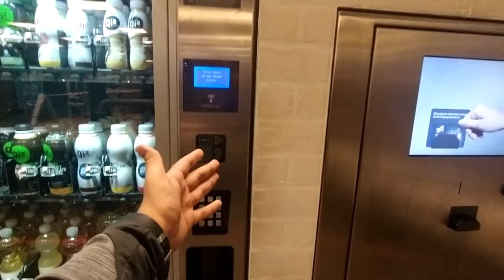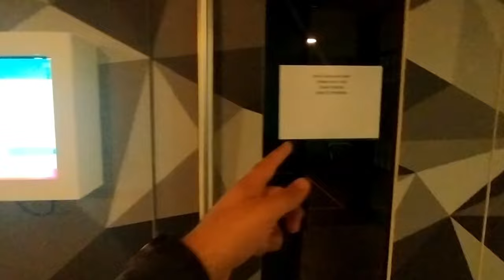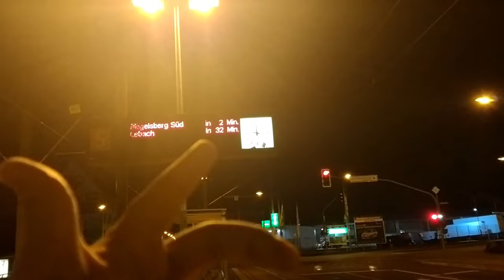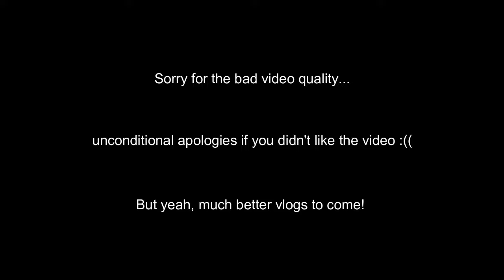GYMS IN GERMANY | SO CHEAP??? | INDIANS IN GERMANY | FREE EDUCATION IN GERMANY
Hello guys!

I am Shivam and I come from Faridabad, a small city in Haryana. I came to germany six weeks ago to pursue my bachelors at the Universität des Saarlandes. Due the corona pandemic, my classes are online this semester. So I thought of joining a gym in Saarbruecken. I joined Mcfit and here's how my gym looks like. Hope you enjoyed the video!

I shot this vlog on a basic MI phone, that's why the picture quality is not that good. Also, I am not a camera person and I am a bit shy as well. So unconditional apologies if you didn't like the vlog. But yeah, much better vlogs to come!

Do share your reviews about the vlog in the comment section...

Camera(Mobile phone)
Wireless Mouse+Keyboard Combo
Amazon basics Keyboard mouse pad
Table Lamp